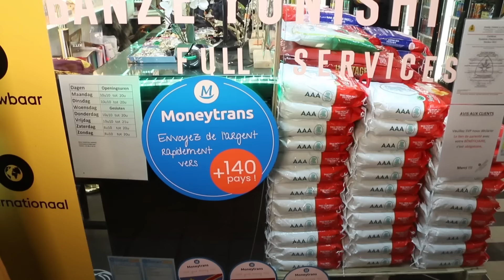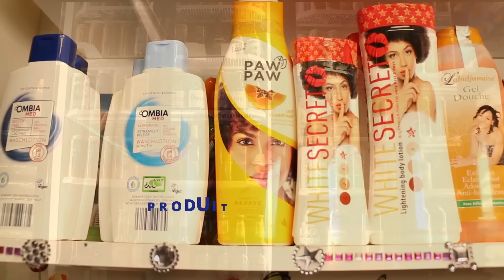PEUPLE MOKONZI & Mtre THSOURA MBOMA BA BIMISI VERITE NIOSO